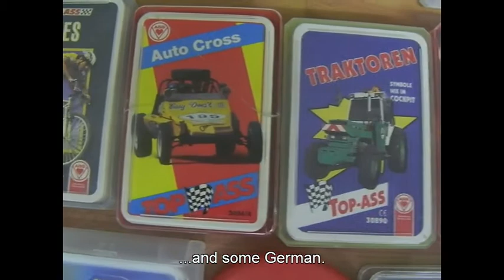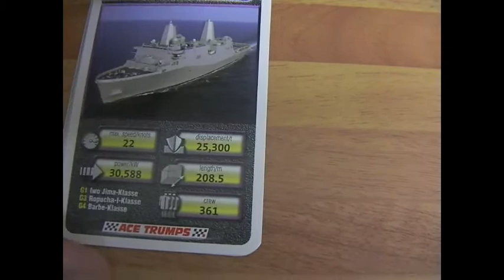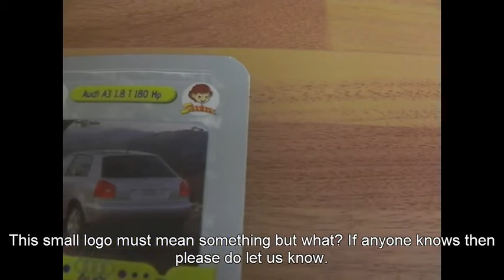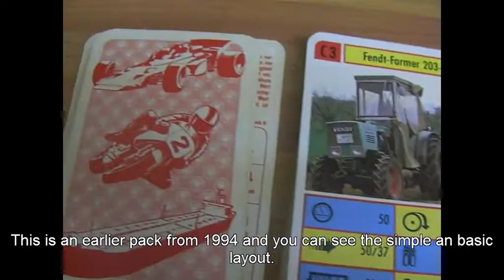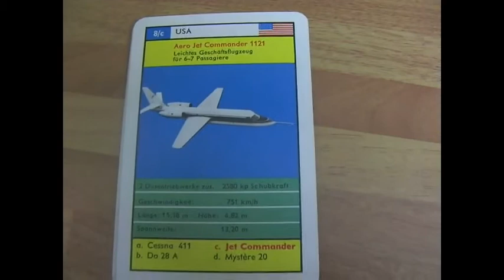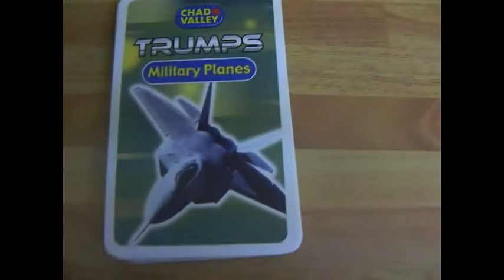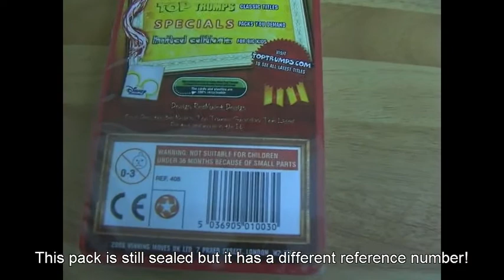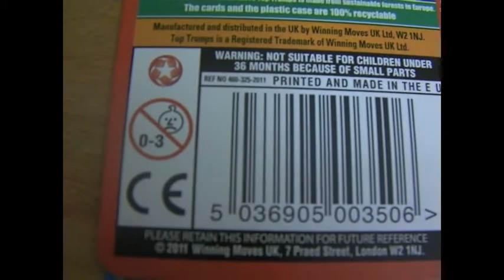Ultimate Top Trumps Video Update 12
Carta Mundi, Winning Moves, FX Schmid, Chad Valley and Ace are all in this upload!